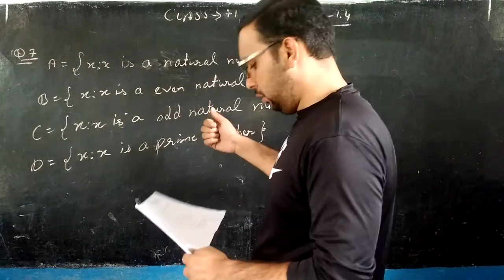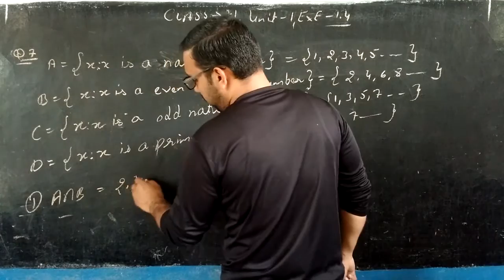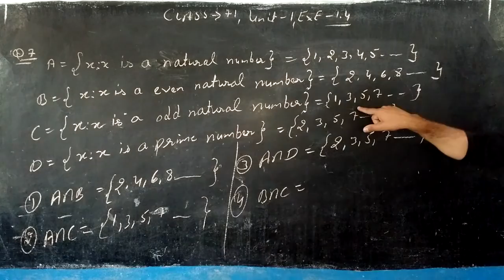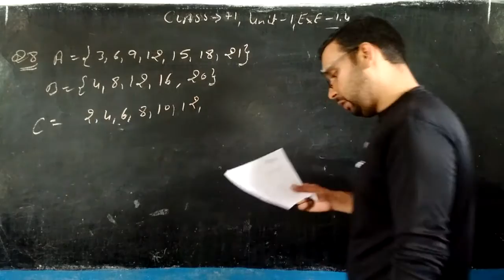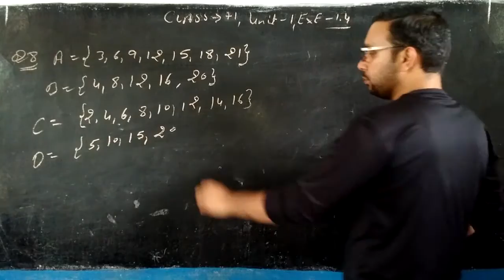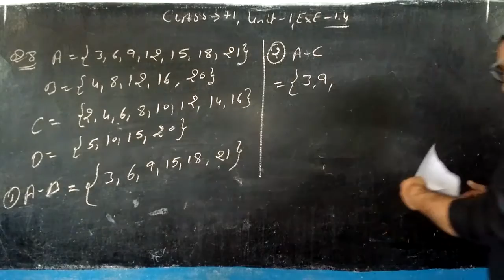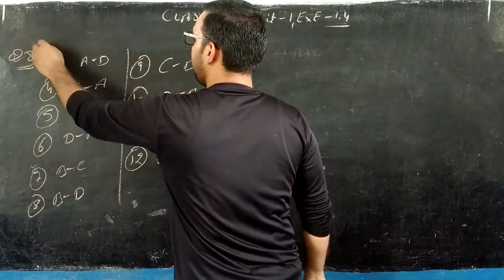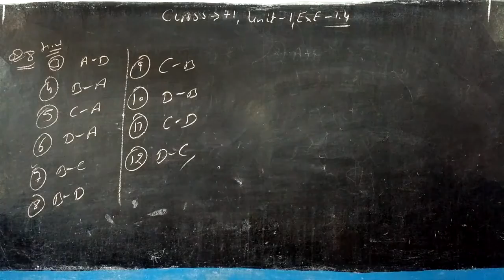CLASS - +1 , UNIT - 1 , EXE - 1 . 4 , Q . 7 TO Q. 8